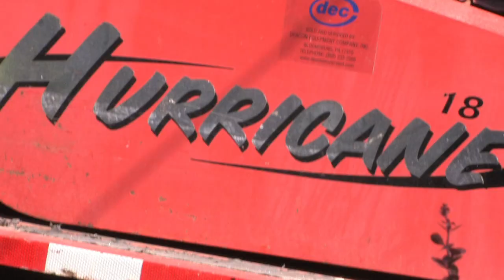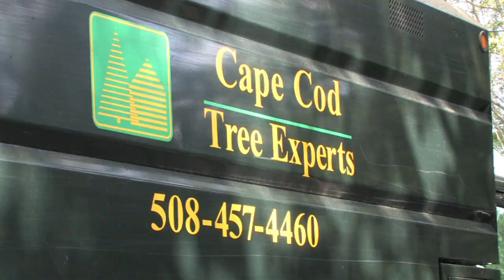Cape Cod Tree Experts Crane Work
The guys at Cape Cod Tree Experts knock out some hard to get to trees with a giant boom.